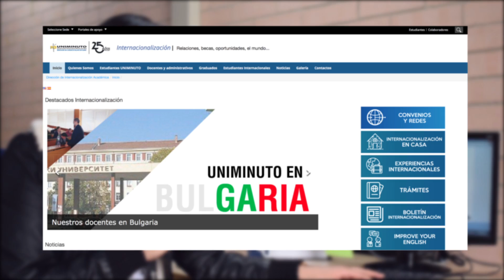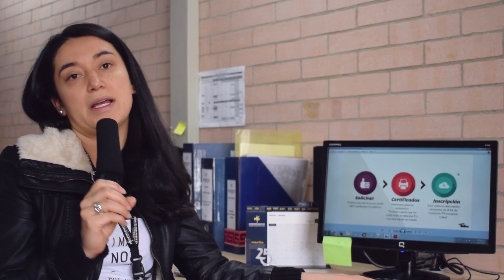Zona Tip - Capitulo 3 | Internacionalización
Zona tip es un programa creado con la finalidad de generar informativos breves con respecto a áreas específicas de interés común para los estudiantes, como: beneficios, becas, procesos de internacionalización entre otras.